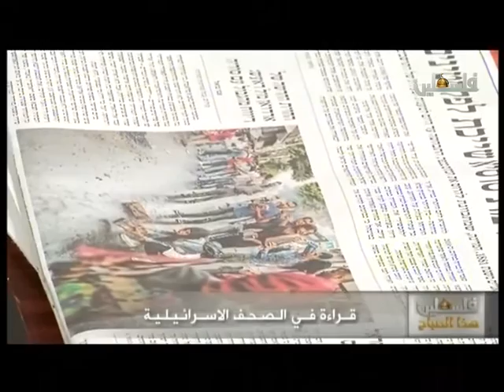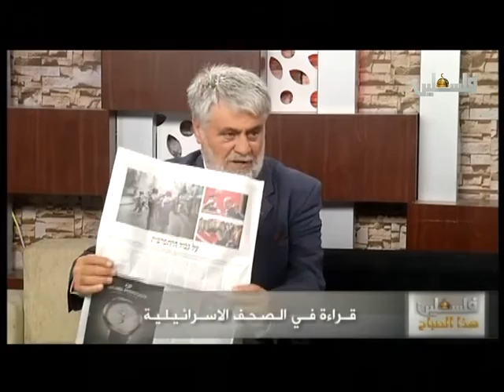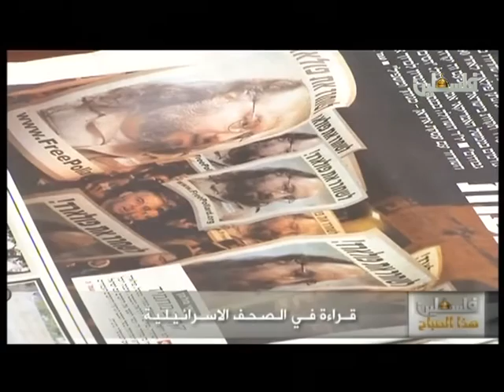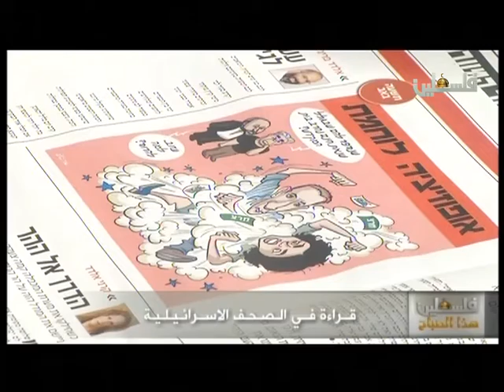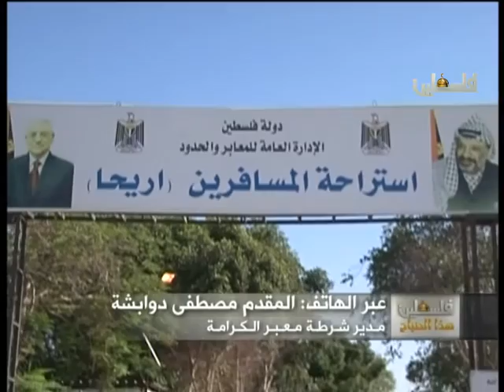فلسطين هذا الصباح ج1 - 26/7/2015